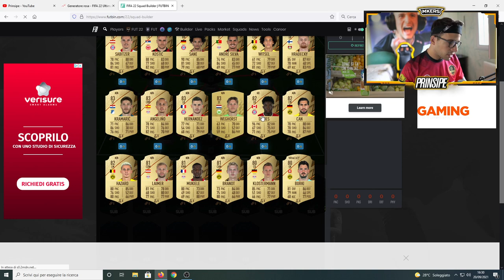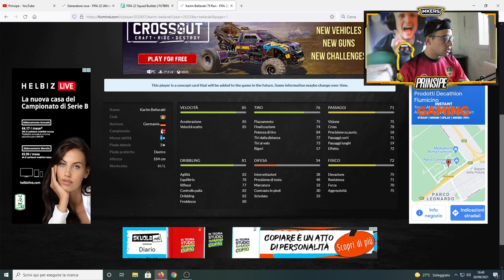SQUAD BUILDER Bundesliga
🟣LINK PER COLLEGARE AMAZON PRIME A TWITCH E SUBBARE GRATUITAMENTE

✅Live Streaming
Se volete supportami o fare semplicemente un saluto vi ricordo che sono in live tutti i giorni dalle 10:00 alle 13:00 e dalle 14:00 alle 19:30